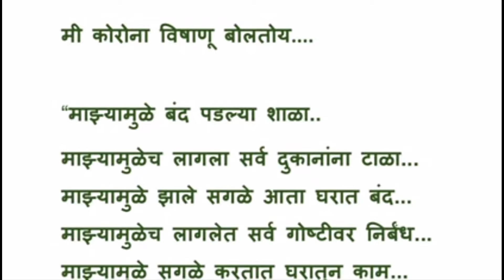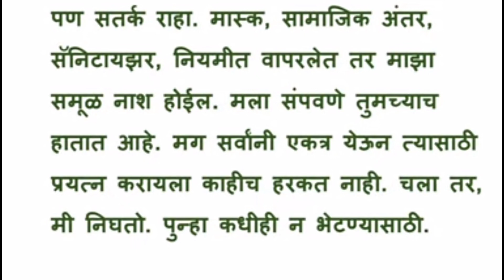हॅलो मी कोरोना बोलतोय.... भाषण आणि निबंध लेखनासाठी अतिशय उपयुक्त आणि दर्जेदार माहिती